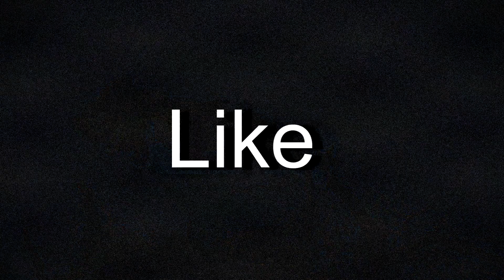Nature Views & Souds Trailer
This is my Trailer video for nature views & sounds. '' Music by AaKash Gandhi ''